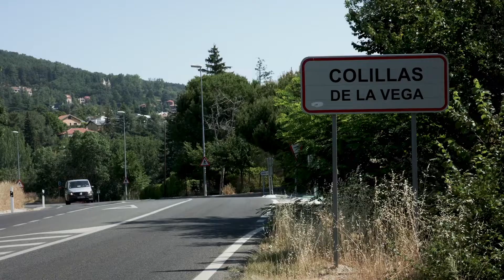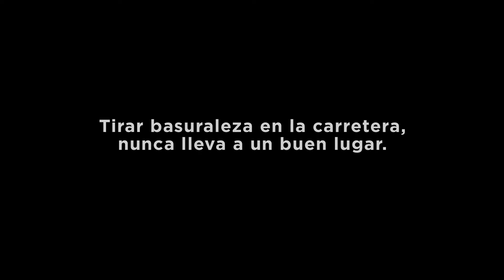PROYECTO LIBERAUNIDOS CONTRA LA BASURALEZA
El proyecto ‘LIBERA, unidos contra la basuraleza’ nace en el año 2017 para frenar las consecuencias de la basura abandonada en los espacios naturales, la basuraleza, en los diferentes ecosistemas españoles.

Fue creado por la ONG ambiental decana de España, SEO/BirdLife, en alianza con Ecoembes, la organización medioambiental sin ánimo de lucro que promueve la economía circular a través del reciclaje de los envases.

El objetivo de esta iniciativa es concienciar y movilizar a la ciudadanía para mantener los espacios naturales libres de basura y que podamos, de esta manera, liberar mucha más vida en favor de la biodiversidad. Para ello, desde LIBERA planteamos un abordaje integral del problema, en tres ejes de acción: conocimiento, prevención y participación.